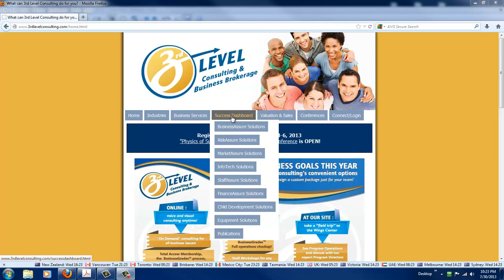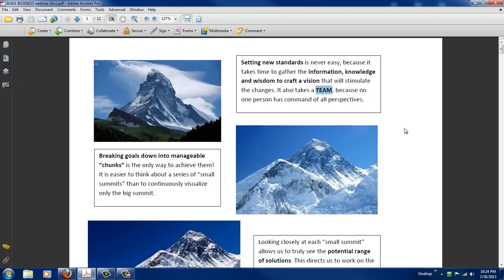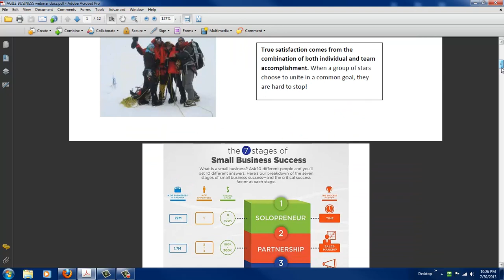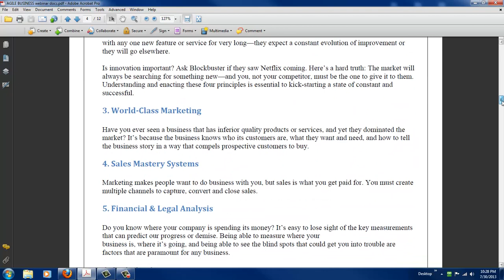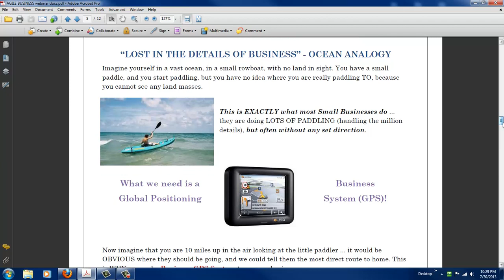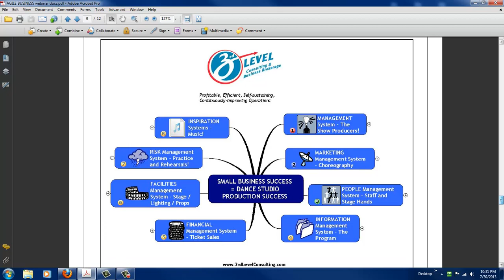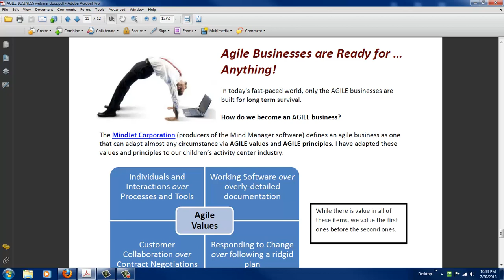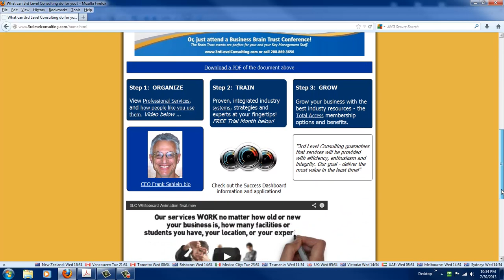Developing An AGILE Business!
Want an agile business? This video walks you through an array of approaches to keep yourself,your staff and your business fresh and ready to take on the challenges that invariably arise - and use them to grow!